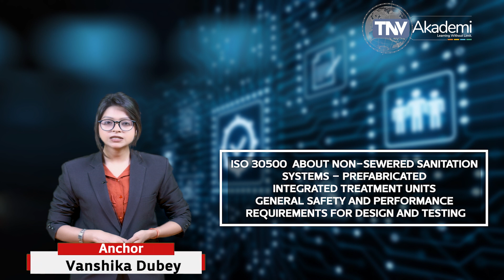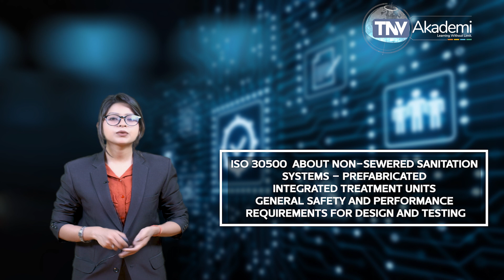ISO 30500 Non-sewered sanitation systems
/ tnvakademi

The standard specifies technical requirements, test methods, and sustainability considerations for NSSS. It outlines criteria for the safety, functionality, usability, reliability, and maintainability of the system, as well as its compatibility with environmental protection goals.

ISO 30500 addresses basic sanitation needs and promotes economic, social, and environmental sustainability through strategies that may include minimizing resource consumption (e.g. water, energy) and converting human waste to safe output.